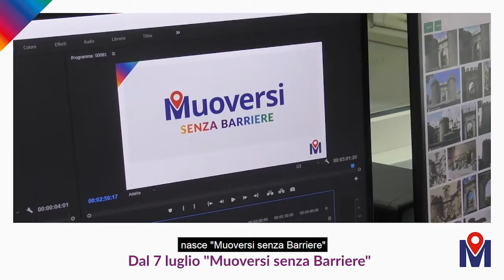Muoversi senza Barriere del 23/06/2018